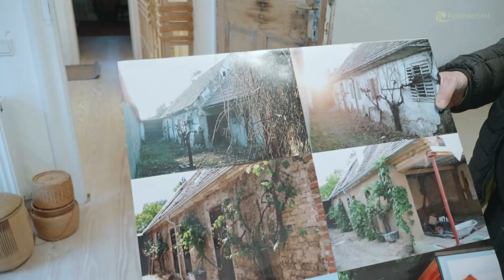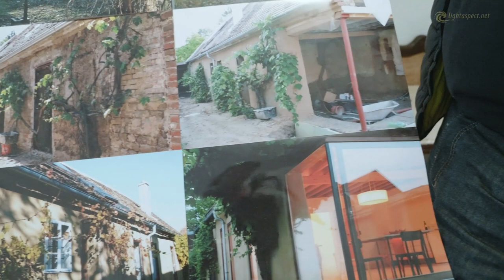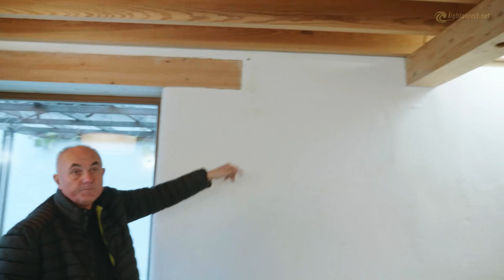Sanierung eines alten Lehmhauses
In diesem Video erzählt und zeigt uns der Planer Andi Breuss eines seiner Projekte, wo ein altes Lehmhaus aus dem Jahr 1850 saniert und modernisiert wurde. Das Ergebnis ist erstaunlich. Eine alte Ruine wurde zu einem hochwertigen Ökohaus. Heute wäre solche Bauweise unbezahlbar!

Bildmaterial - Astrid Bartl

Lehmbau und Lehmputz Grundlagen - 3,5 St. dokumentarischer Lehrfilm mit A. Auer

Nütliche Werkzeuge beim Lehmbau
Venezianische Glanzputz Glättekelle
Stuckateur Werkzeug Set 8 tlg.
Mörtelrührer bzw Lehmrührer
Carnaubawachs Emulsion Konzentrat (5 l)
Stopfhanf Thermo Hanf Wool a 10 kg

Bücher zum Thema Lehmbau:
Handbuch Lehmbau
Handbuch Stohballenbau